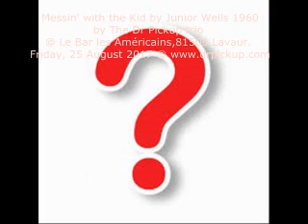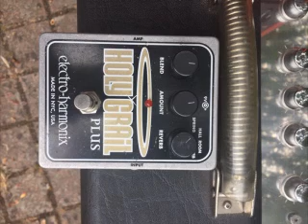Messin' with the Kid by Junior Wells 1960 by The Dr Pickup trio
81000 Albi. Friday, 3 July  2020

guitar
Mureila Hofner Standup Electric bass The Dr Pickup trio @ Le Bar les Américains,81500 Lavaur.

The guitar is Gibson 1959 CS RI ESTDN 335 into a fulltone Drive 2 going to an H&k Puretone Amplifier. A great amplifier.

Mr Why is using his Fender American Standard
Strat into a TC Helicon Voicelive3 direct into the sound system.